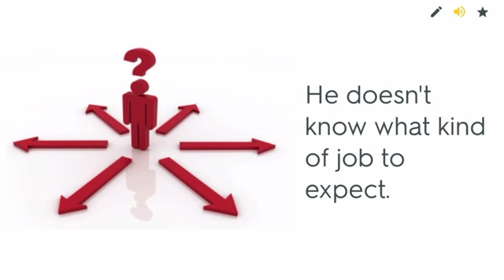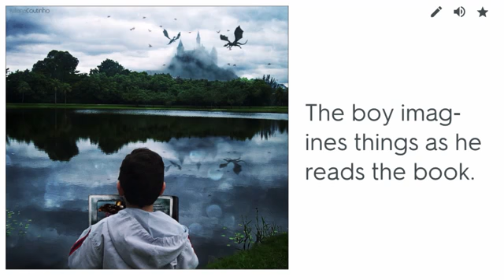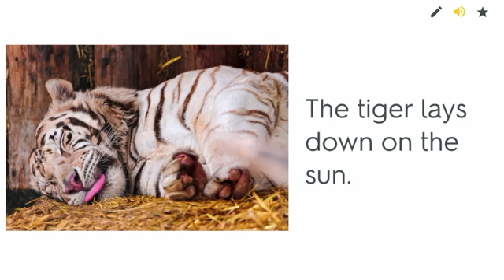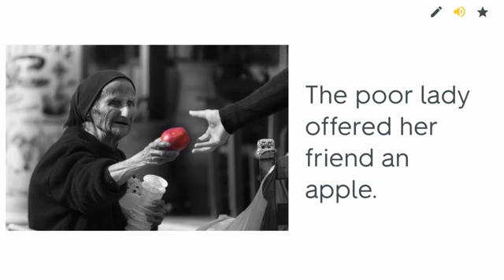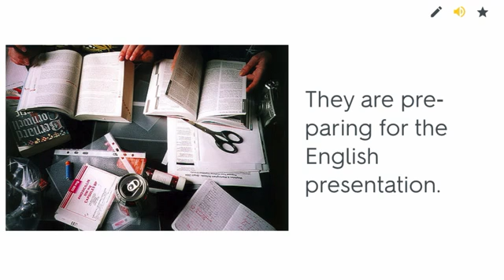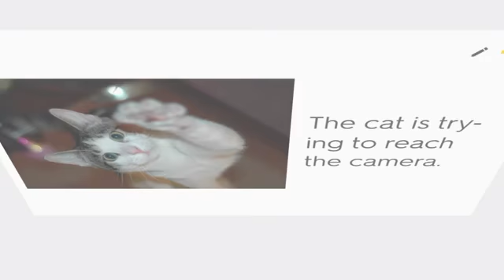[日日精进]英语最常见的300个动词和例句（2）